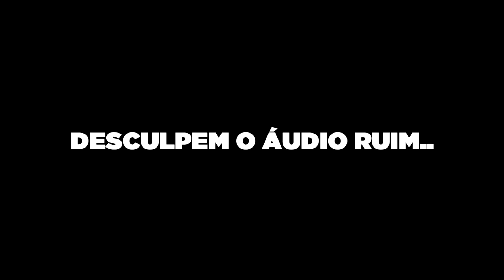A RIKELE PIOROU NO HOSPITAL ENTÃO SUA FAMÍLIA VEIO VISITAR ELA * eu quero ir para casa * 😭